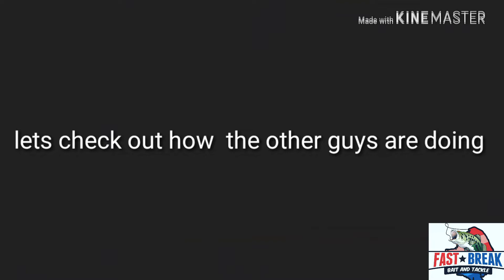WHAT ELSE COULD GO WRONG ON THIS FISHING TRIP WITH LINEDUP FISHING